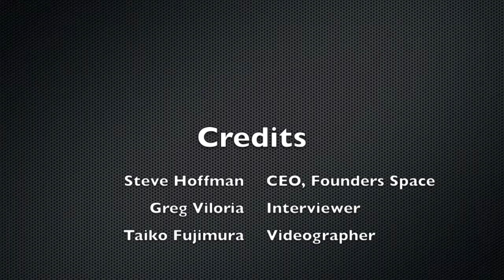How to Close An Investment Round by Steve Hoffman - Tip #3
We talk with Founders Space CEO, Steve Hoffman on tips on How to Close a Round of Investment. In this segment, Steve explains how pushing for a "no" actually helps your fundraising (catch more